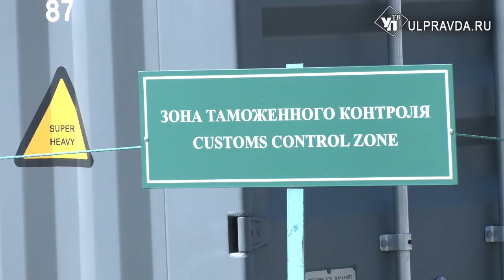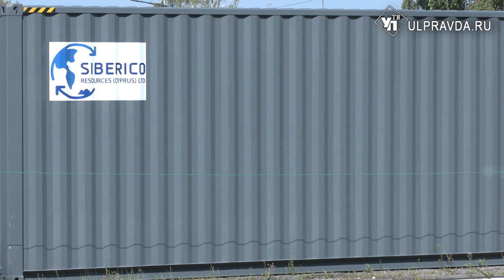Третий пришел. Поезд из Китая привез в Ульяновск ткань для школьной формы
Содержимое вагонов – это запчасти, комплектующие и сырье для предприятий области. Поручение настроить логистику дал губернатор Алексей Русских. Чистоту исполнения контролирует председатель правительства Владимир Разумков. В этот раз состав «Ульяновск - Чэнду» прошел через пограничный переход Достык в Казахстане. Это сократило время в пути до 12 дней. В областной столице поезд встретила наша съемочная группа.